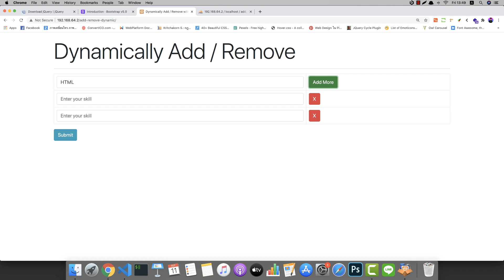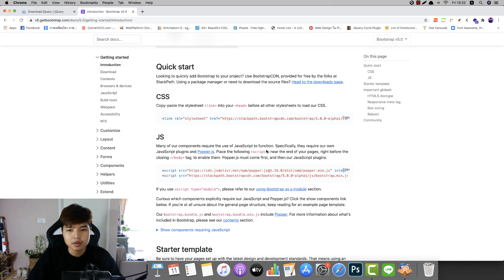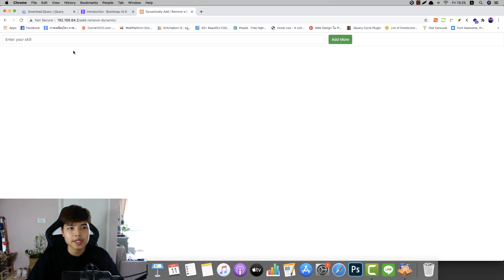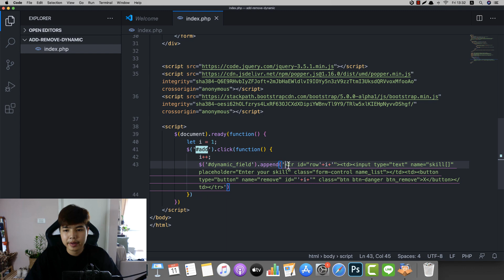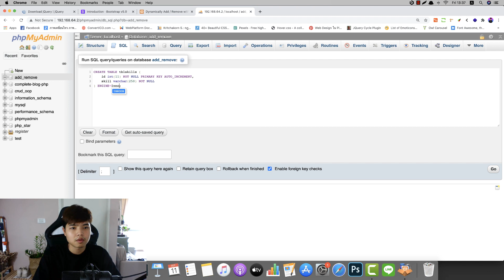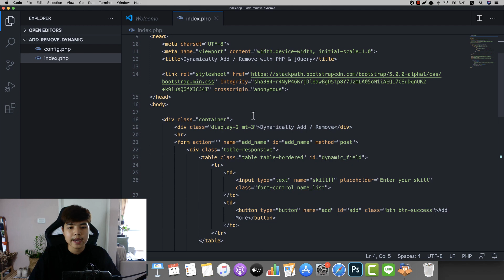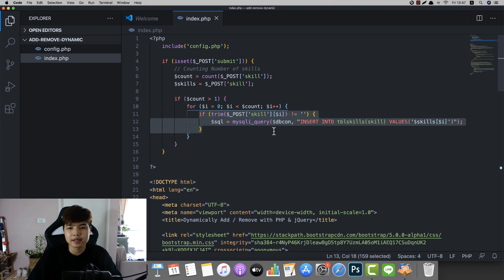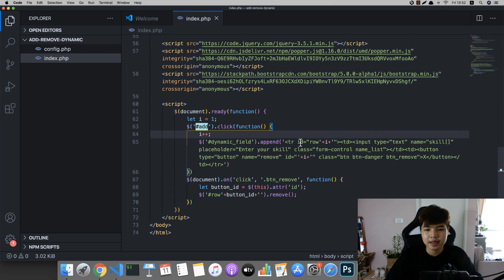สอนระบบ เพิ่ม ลบ ข้อมูลแบบ Dynamic ด้วย PHP & jQuery 💜